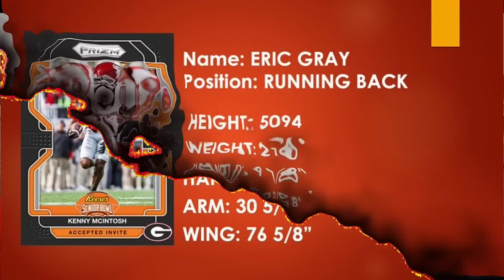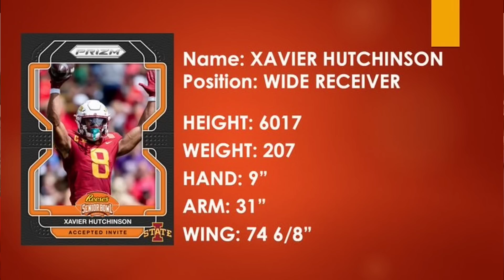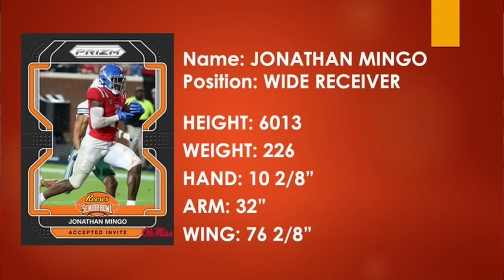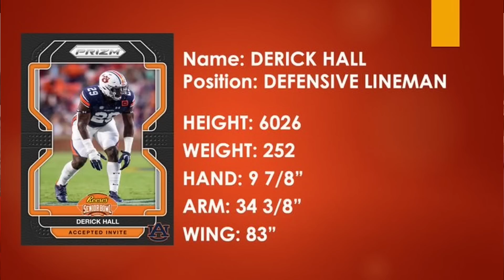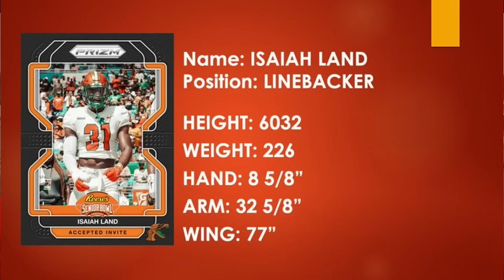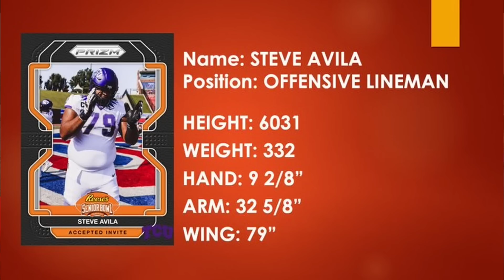NFL Draft Special || Senior Bowl AMERICAN Team Day 1 Breakdown || Bears News